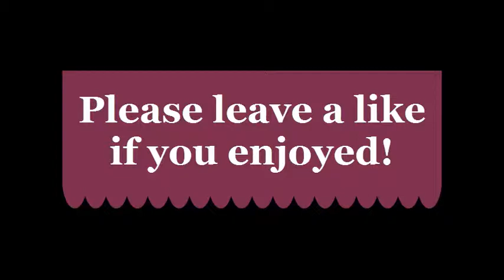Fun on Terraria!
Me messing around and dying in terraria...
Outro: Mochipet yoshis dinosaur egghunt papa skunk remix